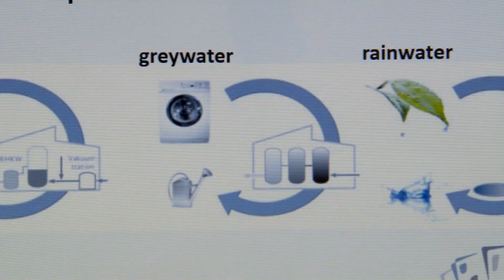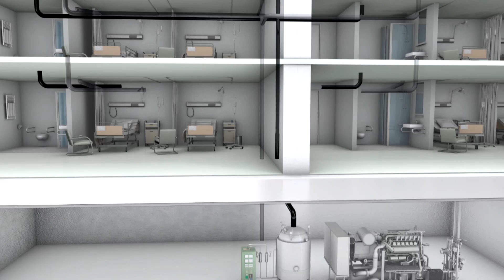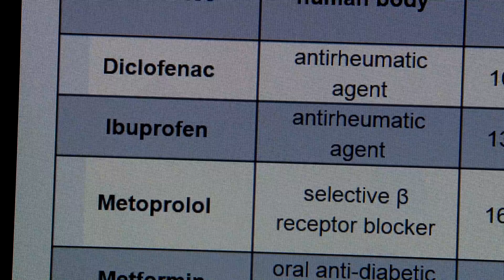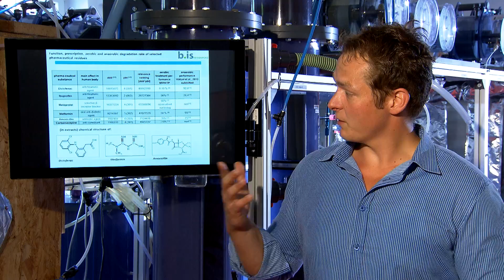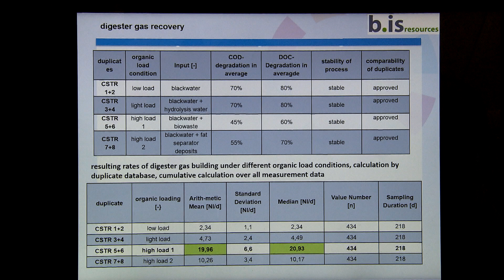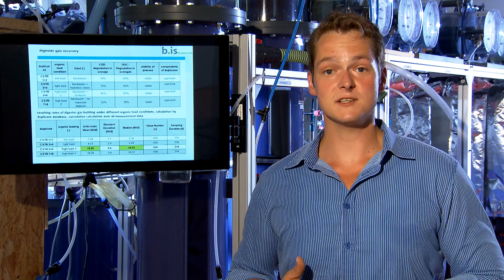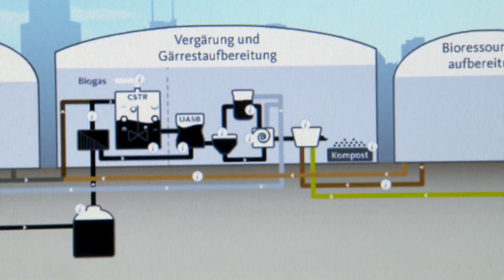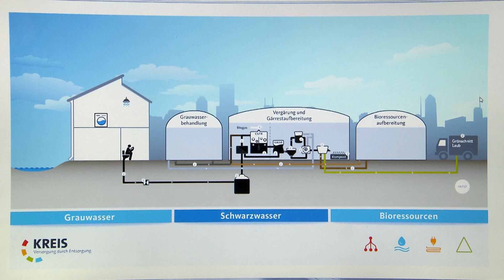Rundgang Bauhaus-Universität Weimar - Siedlungswasserwirtschaft | Ressourceneffizienz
In dem Rundgang der Bauhaus-Universität Weimar erklären Mitarbeiter eine Anlage zur Trennung von Abwasser in Grau- und Schwarwasser. Ziel dieses Projekts ist es, Energie aus den organischen Bestandteilen des Schwarzwasser über einen Bioreaktor zu gewinnen. Über den Abbauprozess im Bioreaktor können auch Rückstände von Medikamenten reduziert werden, was dieses Projekt auch interessant für Krankenhäuser macht.